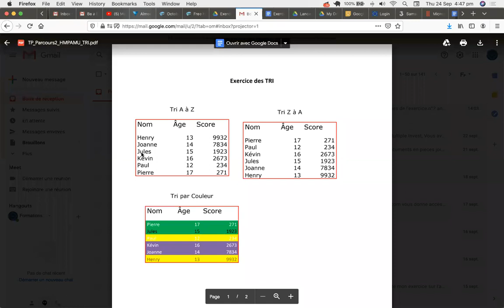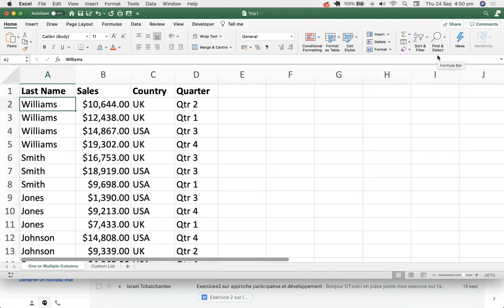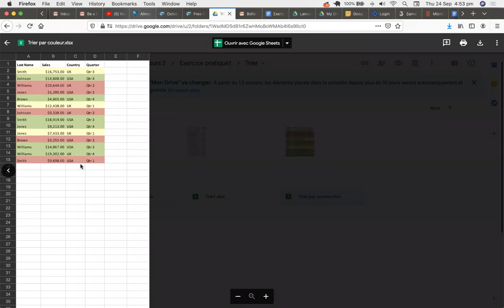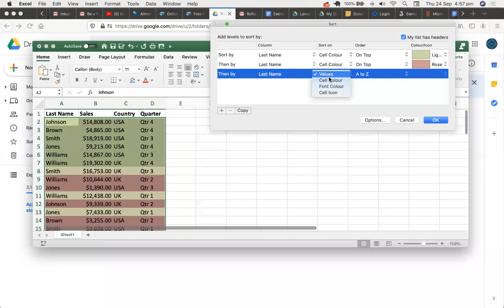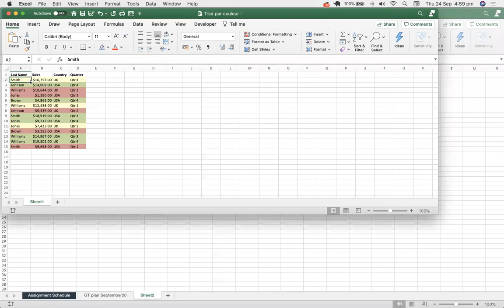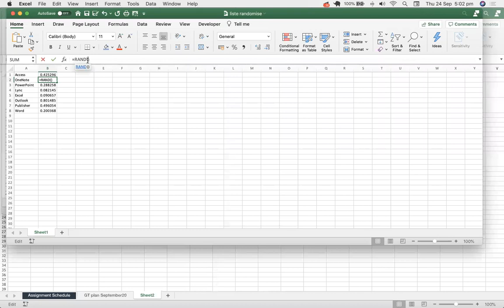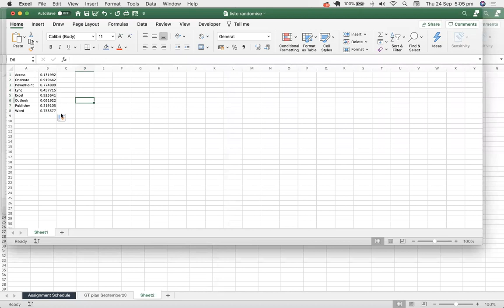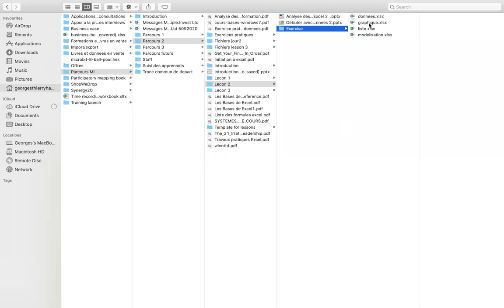Analyse des données avec Excel: Correction exercice sur le Trie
Dans cette vidéo, nous abordons les notions de trie de A à Z, de trie Z à A et le trie par les couleurs et bien d'autres.